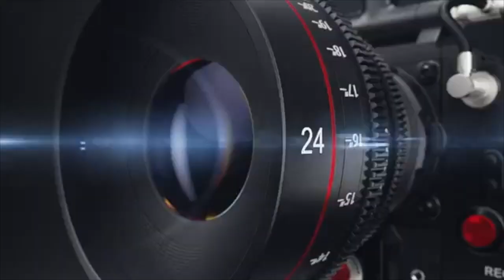Sidee loogu ciiday dalka switzerland gaar ahaan magaalada zurich Eid mubarak 2021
waxan sogaliya inta badan
.vlog
.qosal iyo qaraxo
ruwayado macqol ah

history wadan aan kasameyno
prank macqol ah

reaction heso ama muqal kasta macqol ah

magaca youtobkeygana waa jaama nimbuzz
waxan adegsadey qalabkan
softwarekan
camirada-canon 6d
video editing -finalcat pro x
RØDE Video-Mic Pro
wakas social mediayga